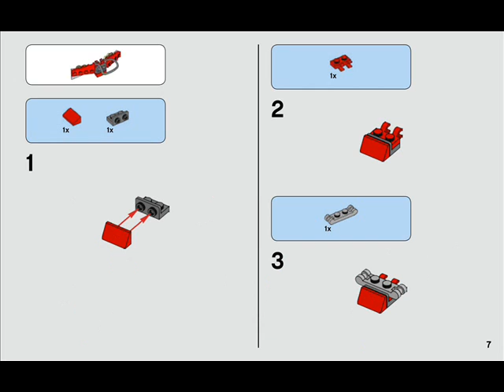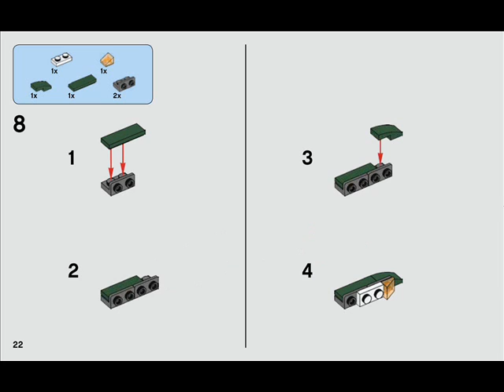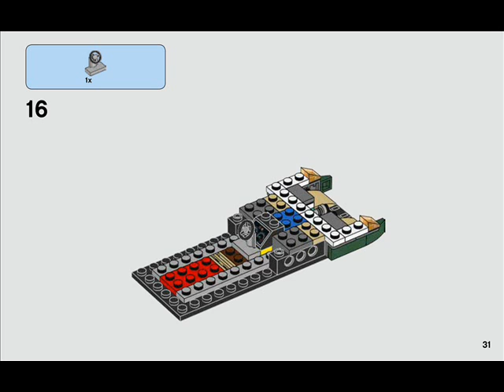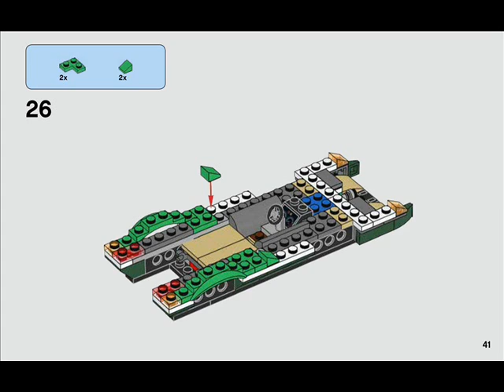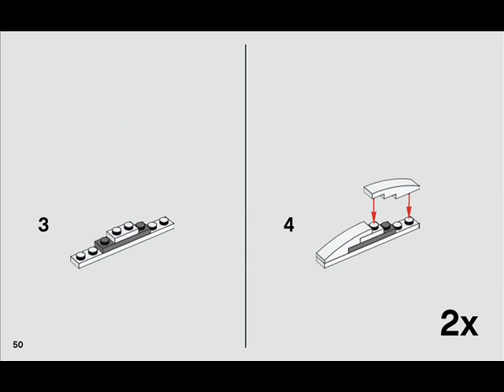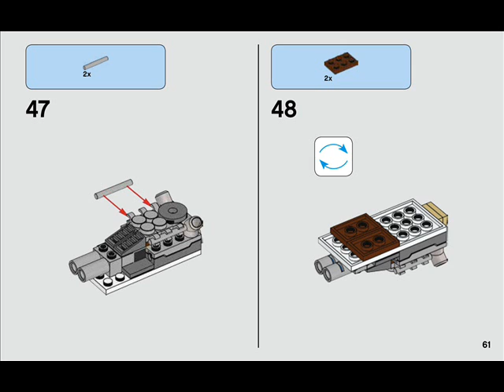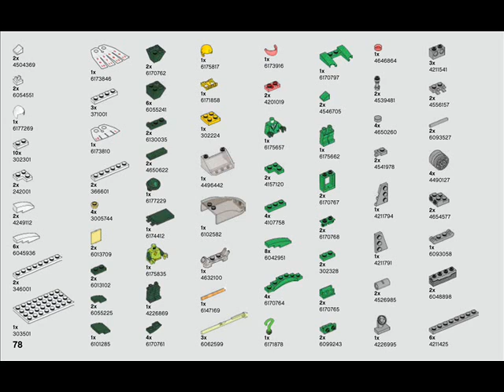THE RIDDLER™ RIDDLE RACER 70903 Batman Movie build Bauanleitung instrukcja budowania instruction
Take on four Super-Villains at once in THE LEGO® BATMAN MOVIE: The Riddler™ Riddle Racer set, featuring the Riddle Racer vehicle with two hidden flip-up spring-loaded shooters. Team up with Batman™ to defeat The Riddler™, Kite Man™, Magpie™ and Calendar Man™. Also includes Kite Man’s detachable glider pack with posable wings, Batman’s Batarang, Magpie’s dynamite elements and other role-play-inspiring weapons and accessory elements. Includes five minifigures.

Includes five minifigures: Batman™, The Riddler™, Magpie™, Calendar Man™ and Kite Man™
The Riddle Racer features a dual exhaust with two flip-up, spring-loaded shooters, secret front compartment with two hidden guns, an open minifigure cockpit, plus wing mirror and translucent headlight/indicator light-style elements.
Press down the dual exhaust to flip up the engine and fire the hidden spring-loaded shooter.
Attach Kite Man's glider pack with posable wings to take the action to the sky.
Weapons include Batman’s Batarang, and Magpie’s two dynamite elements.
Accessory elements include Batman’s cape and new-for-spring-2017 molded utility belt, The Riddler’s top hat and cane, Magpie’s armor, Calendar Man’s calendar cape, and Kite Man's kite and helmet.
Riddle Racer measures over 1” (3cm) high, 7” (18 cm) long and 2” (7cm) wide.
Kite Man's kite measures over 3” (8cm) wide.